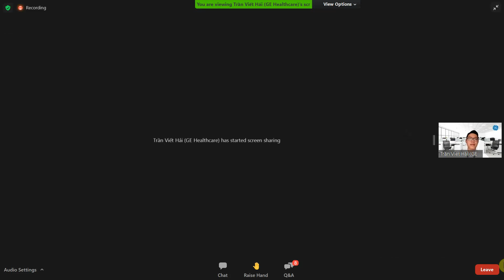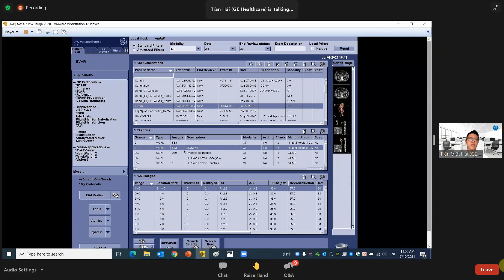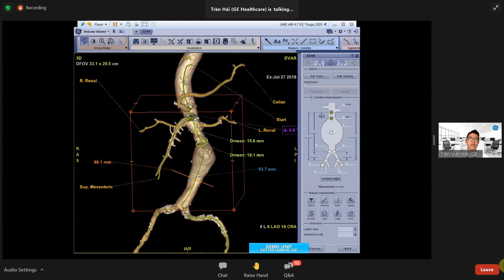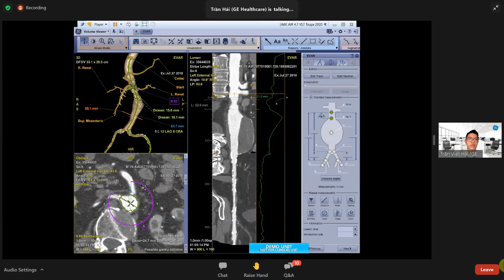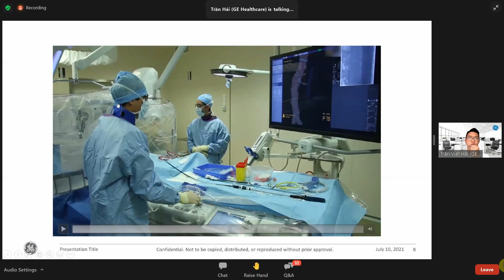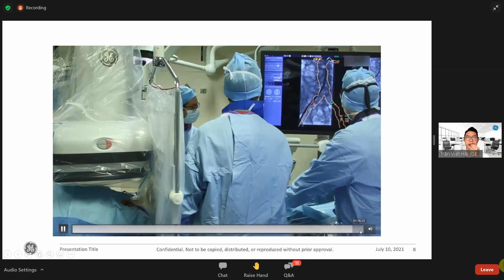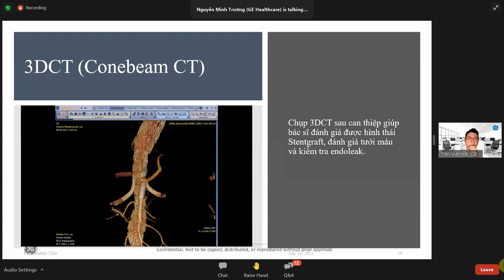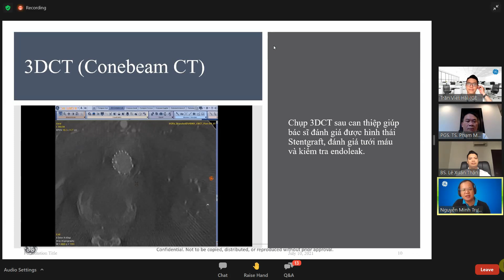Flightplan for EVAR